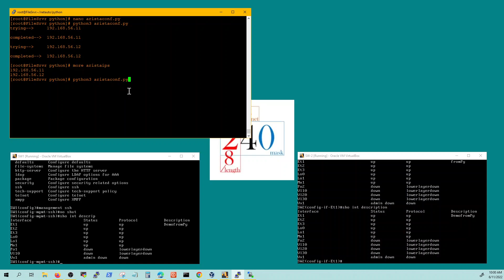Arista Python Automation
Configure Arista devices using Python script reading the device IPs from a file